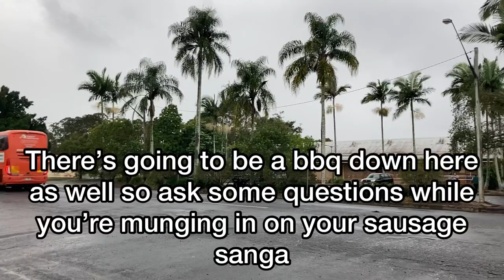Fighting In Parliament For Lismore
Janelle Saffin - Member for Lismore Continues To Fight For Locals & Businesses

-Lismore Lantern Parade Is Officially On

-The Bank Cafe and The Piggy Bank To Reopen

-Keen St Set For A Sexy Make Over

-Skimmo’s Corner Shop Closes It’s Doors, Turning Into A 7-Eleven

-Mobile Recovery Point Today At Train Station Car Park (10am-3pm) By Lismore City Council & Resilience NSW

-A Massive Shout Out To The The Salvation Army Northern Rivers

-Go Vote!